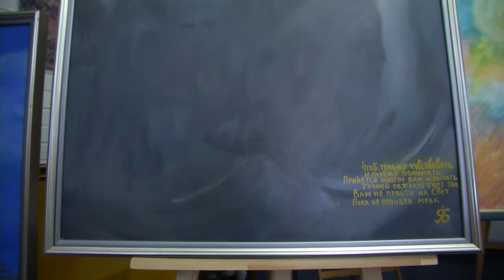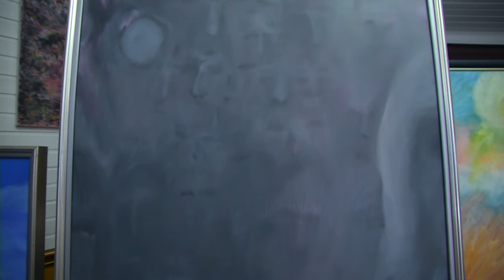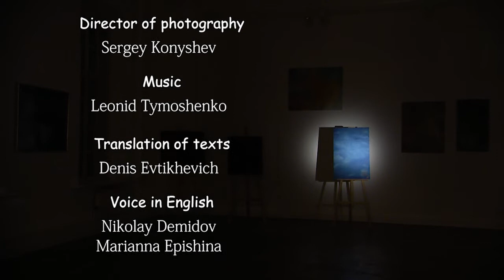Bulgakov"s canvas or Not-painted painting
Production of  TVMChannel.
Screenplay Denis Evtikhevich
Director Alexei Lapyshev
Director of photography Sergey Konyshev
Music Leonid Tymoshenko
Translation of texts Denis Evtikhevich
Voice in English: Nikolay Demidov, Marianna Epishina
Producer Sergey Konyshev
Special thanks to "NP Sodejjstvie" and music studio "Demidoff Production"